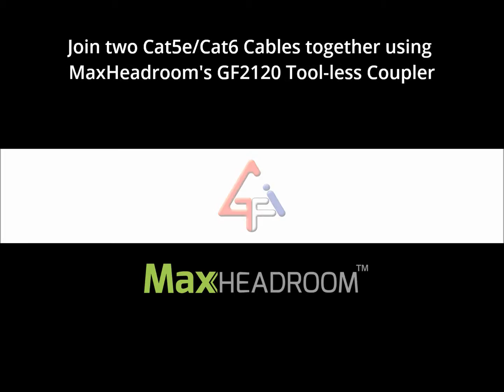How to Join 2 bare Cat5e/Cat6 Cables with MaxHeadroom™ GF2120 Coupler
How to join 2 Cat5e Ethernet cables together using the Max Headroom™ Tool-less Cat5e Gigabit Ethernet Coupler otherwise known as the 'GF2120' by GF Innovations.

In this video i will show you how to join two Cat5e/Cat6 Cables together using GF Innovations GF2120 Gigabit Ethernet Cat5e/Cat6 Coupler - you can also look at the step by step guide with illustration on GF Innovations